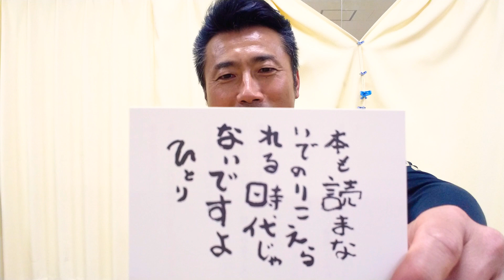地球に優しくやね🎵❤️